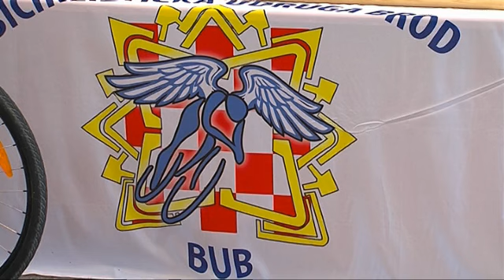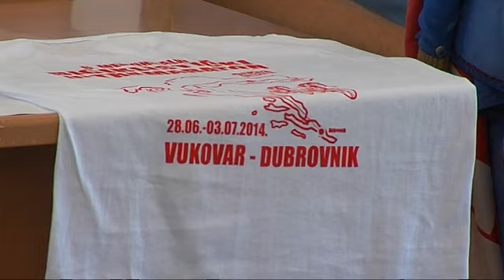0627 DN Memorijalni biciklisticki ultramaraton dnevnik